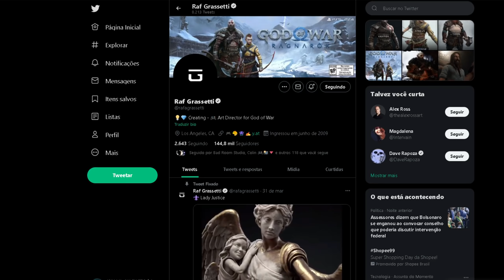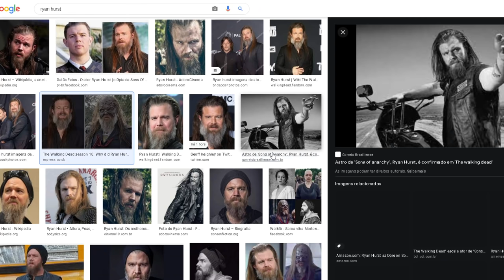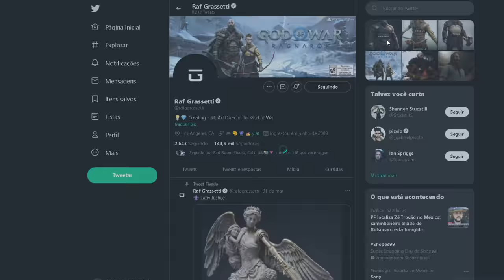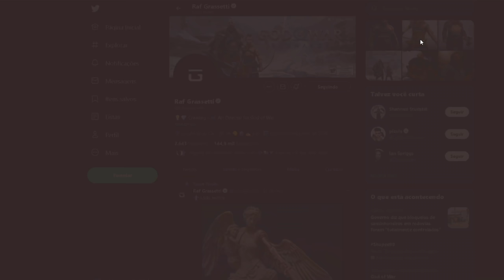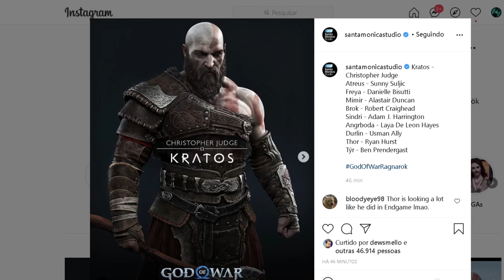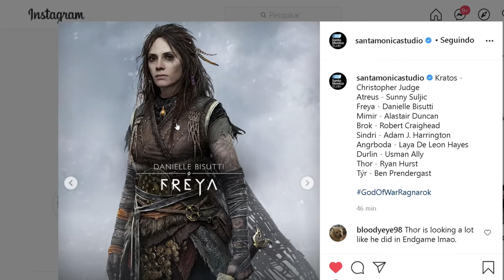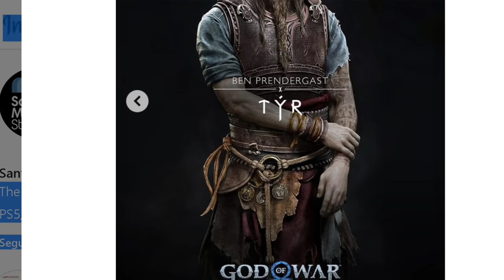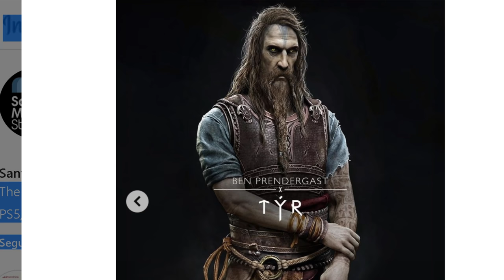THOR DE GOD OF WAR RAGNAROK FOI REVELADO E EU ADOREI!!! ME REPRESENTA!!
🔻🔻 SEJA MEMBRO 🔻🔻

🔻🔻 CONECTE-SE COMIGO 🔻🔻

Kallil Augusto